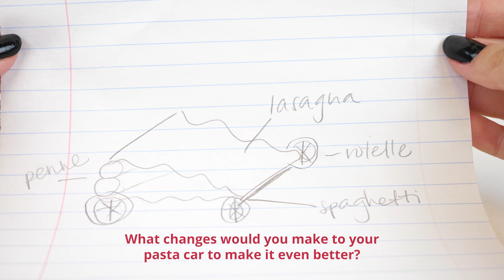Spaghetti Soapbox Derby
Student pairs design, build, and test model vehicles capable of rolling down a ramp and then coasting freely as far as possible. The challenge is to make the vehicles entirely out of dry pasta using only adhesive (such as hot glue) to hold the components together. Creativity is encouraged and different types of pasta are provided to support different functions such as round pasta for wheels and sheet pasta for the chassis. Students become familiar with the concepts of gravitational potential energy, kinetic energy and rolling resistance. Teams follow the steps of the engineering design process as they design, test and redesign their small-sized vehicles, working within the project's material constraints. The winner of the competitive final event is the pasta car that travels the longest distance beyond the bottom of the ramp.